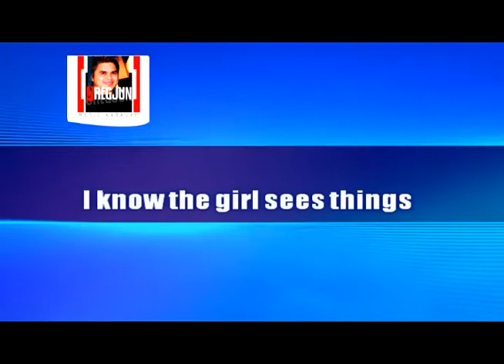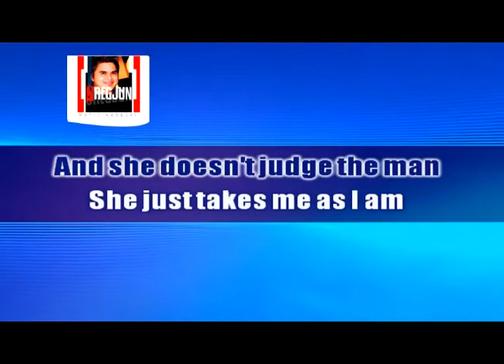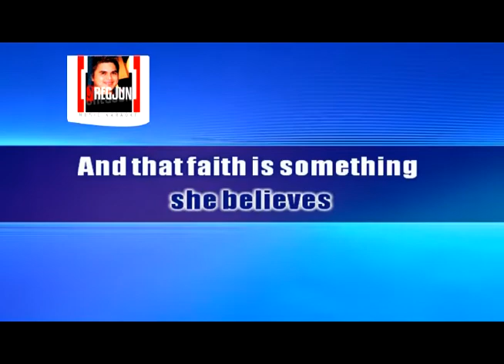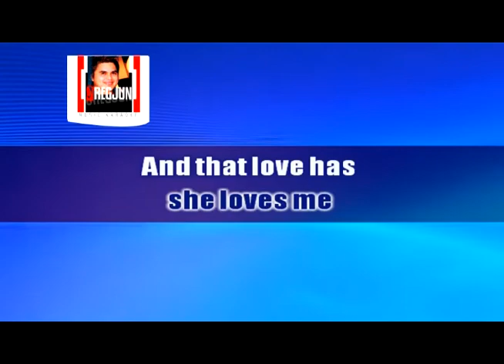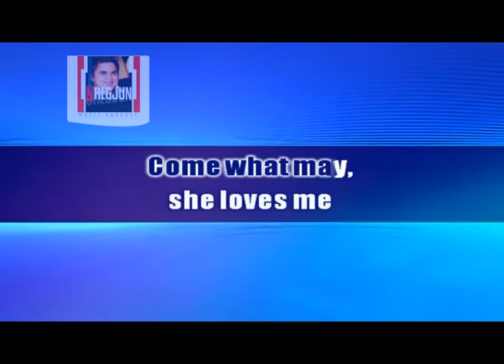Come What May - Air Supply | Karaoke | Instrumental | Minus One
COME WHAT MAY - Air Supply  Karaoke | Videoke
Patches & Tones